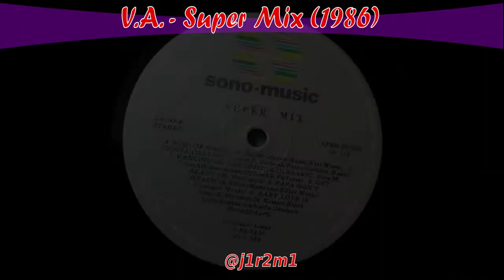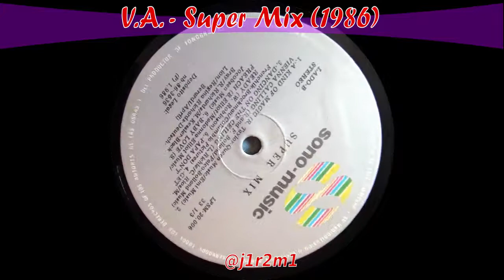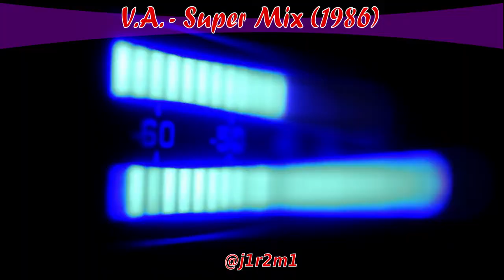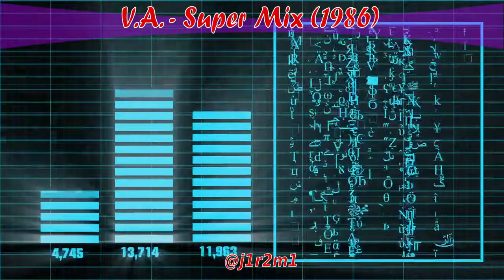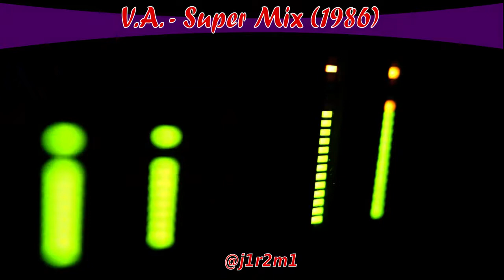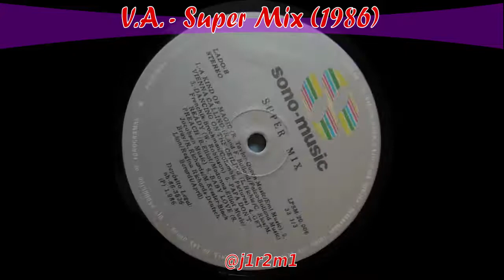Super Mix - Mix II (Lado B) - Varios Artistas - 1986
Mix II correspondiente a la cara B del Disco de Vinyl "Super Mix" de 1986.

Sello: Sono-Music – LPSM-20.006
Formato: Vinyl, LP, 33 1⁄3 RPM, Compilation, Mezclado, Stereo
País: Venezuela
Fecha: 1986
Género: Disco, Pop
Estilo: Dance Mix

Cara B. Pistas:

B1. A Kind Of Magic (Cover; Orig. por Queen).
B2. Vienna Calling (Cover; Orig. por Falco).
B3. Dancing On The Celing (Cover; Orig. por Lionel Richie).
B4. Robin Stanley ‎– Get Ready.
B5. Papa Don´t Preach (Cover; Orig. por Madonna).
B6. Baby Love (Cover; Orig. por Regina).

Créditos: Mezclado por DJ Mix Oscar Hernández (+).
Distribuido y Manufacturado por – Sono-Music
Incluye covers: versiones de temas musicales, interpretados por Artistas desconocidos.

Audio Rippeado por Jesús Ramírez (@j1r2m1) de Disco Vinyl. Remasterizado con Audacity 2.1.2 (Audacity® is free, open source, cross-platform audio software for multi-track recording and editing.)
Video creado por Jesús Ramírez (@j1r2m1); se realizo un collage de videos gratuitos de videezy.com utilizando el software OpenShot 1.4.3 (OpenShot Video Editor is a program that creates, modifies, and edits video files.)